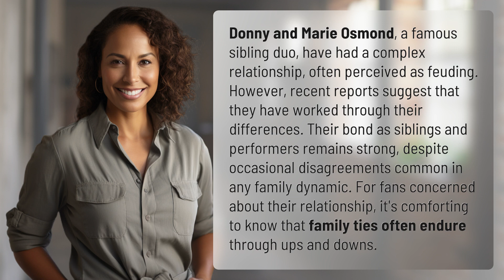Are Donny and Marie still feuding?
Donny and Marie: Sibling Feud or Forever Bond? 👉 Donny and Marie: Feud or Bond? 👉 Discover the truth behind Donny and Marie Osmond's relationship. Are they still feuding or is their bond unbreakable? Get the inside scoop on their complex dynamic and find out how family ties can withstand the test of time.

Laura S. Harris (2024, January 24.) Are Donny and Marie still feuding?
    🌐 AskAbout.video